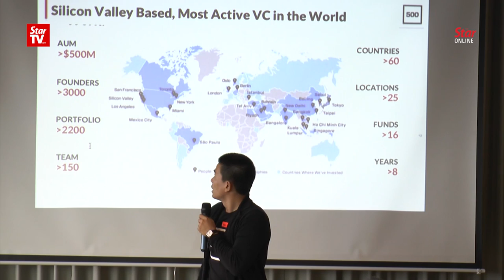Gobind: Ministry plans to form new commission for startup industry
Communications and Multimedia Minister Gobind Singh Deo said his ministry plans to set up a commission specifically designed for the startup industry in Malaysia.

Gobind said that after attending the industry dialogue with startup companies on Friday, adding that the proposed commission will be set up by statute, which will then have to be tabled in Parliament.